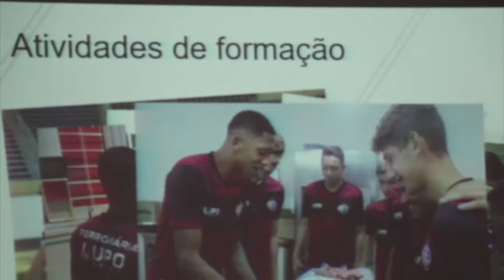Apresentação das Categorias de Base 2018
Visando fortalecer as categorias de base e consolidar a importância dos pais na formação dos atletas, a Ferroviária apresentou o projeto para a temporada de 2018. A TV Ferroviária foi conferir como foi o encontro que aconteceu no último sábado, em Araraquara.